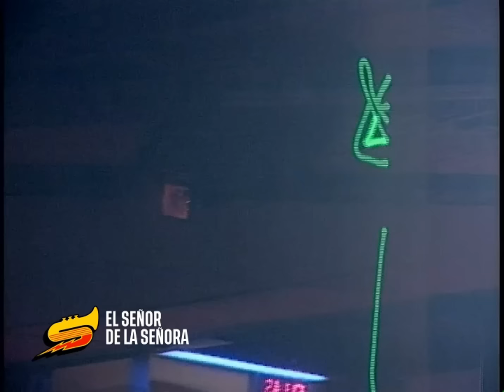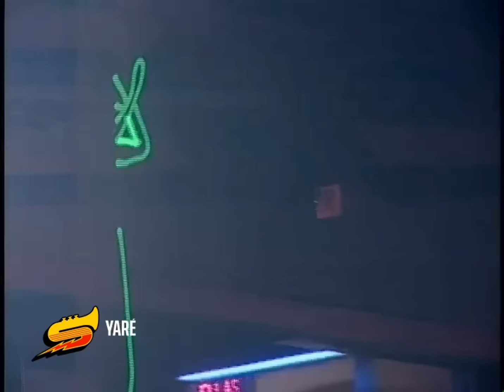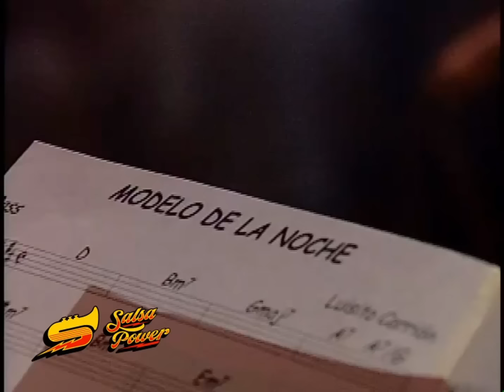Luisito Carrión, Clásicos En Vivo - Salsa Power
Disfruta de una selección especial de clásicos interpretados por el talentoso Luisito Carrión, un artista que ha dejado una huella imborrable en el mundo de la salsa. Sus interpretaciones en vivo te harán vibrar al ritmo de su voz excepcional y su carisma en el escenario.

Revive los momentos más destacados de sus presentaciones en vivo, donde el público se entrega por completo al contagioso ritmo de la salsa. Cada canción es una muestra del legado y la pasión de Luisito Carrión por este género musical.

Temas:

(00:00) El Señor De La Señora
(04:35) La Fuga
(09:07) Yaré
(14:48) Por Alguien Que Se Fue
(20:56) Cúlpame
(25:59) Me Diste Tu Agua
(30:24) Renta De Amor
(37:25) Modelo De La Noche
(42:10) Sin Tu Amor
(46:41) Una Chica Como Tú